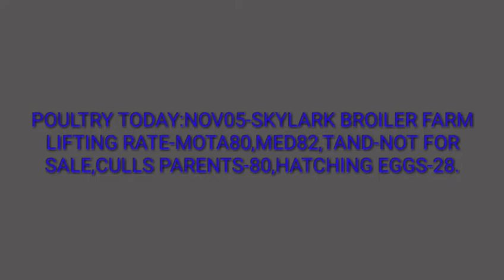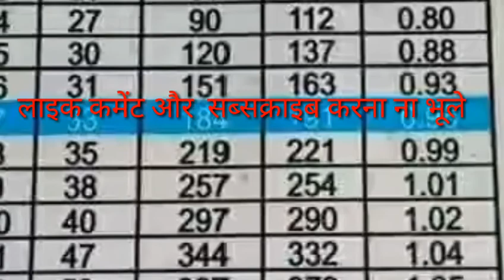चूजा रेट मुर्गा रेट